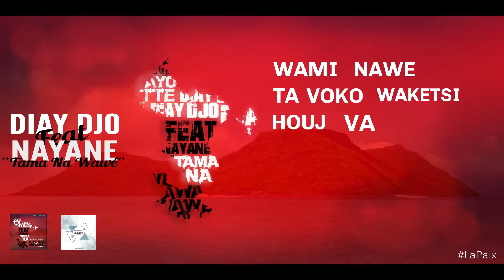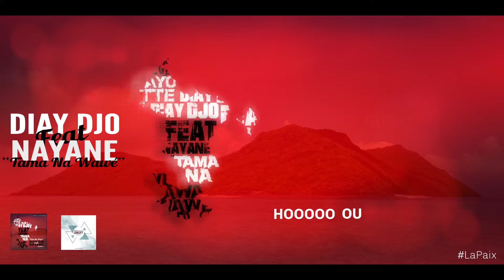Diay Djo feat Nayane Tama Na Wawé Lyrics